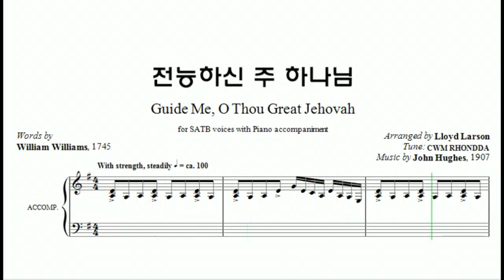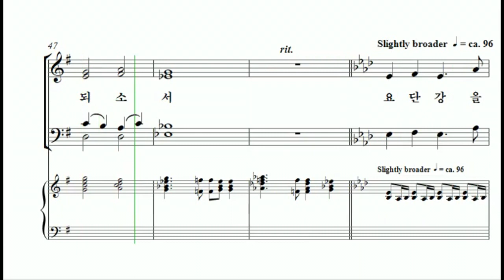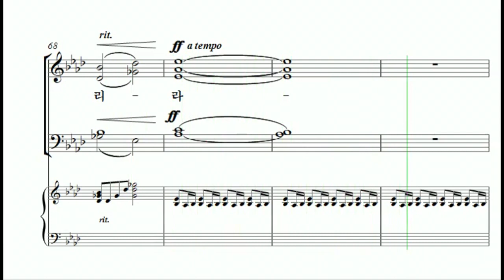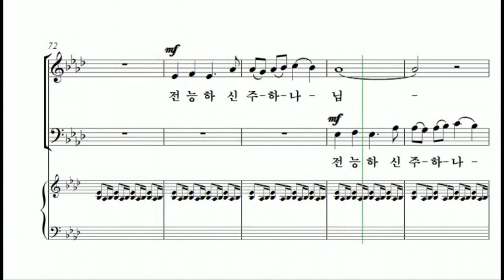[중앙아트] 중앙성가 37집 13. 전능하신 주 하나님 베이스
13. 전능하신 주 하나님 – Lloyd Larson 편곡

2018 획기적 세미나에서 처음으로 선보였습니다.